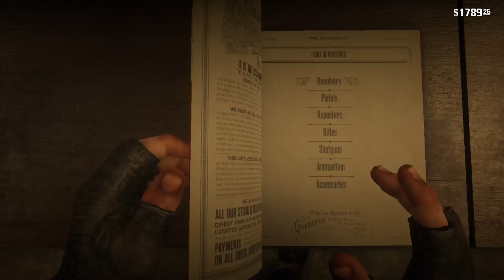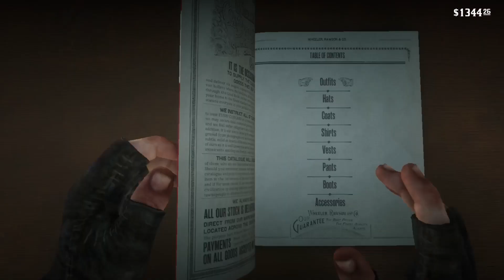Whatever It Takes, Part 21: Red Dead Redemption 2